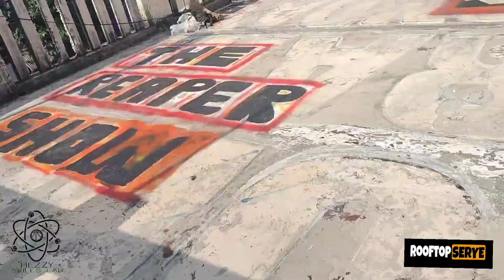UNAHIN NAMEN YUNG NET SA ROOFTOP PARA WALA NG MAHULUGAN NG BOLA SA ULO